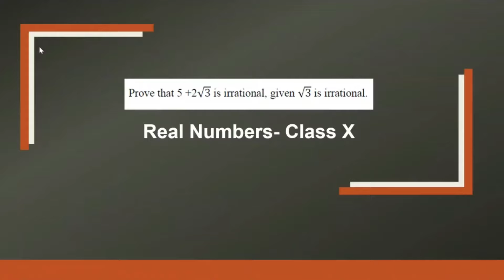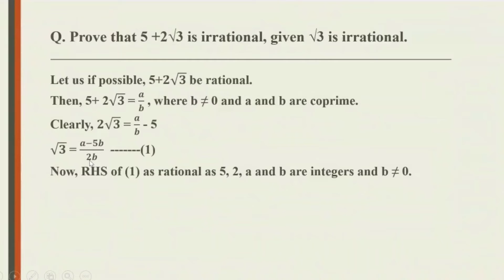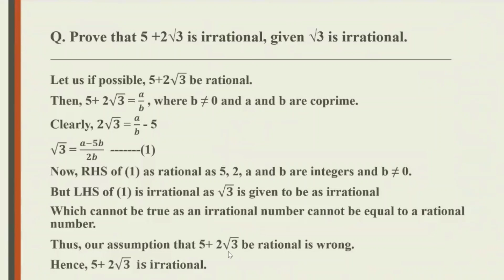REAL NUMBERS : Class X - Q. Prove that 5 +2√3 is irrational, given √3 is irrational.